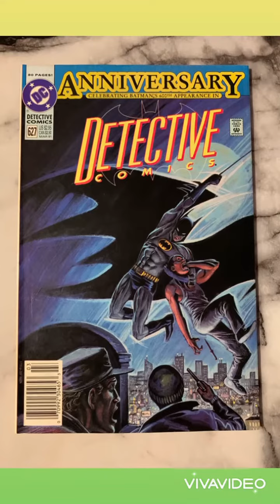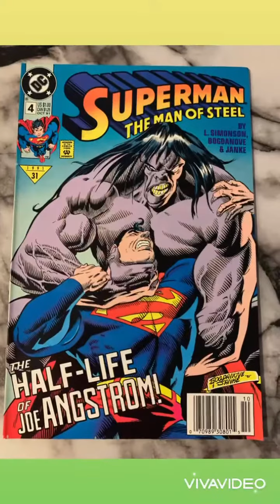My DC collection. 📚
unbox A request for my full DC comic book collection.